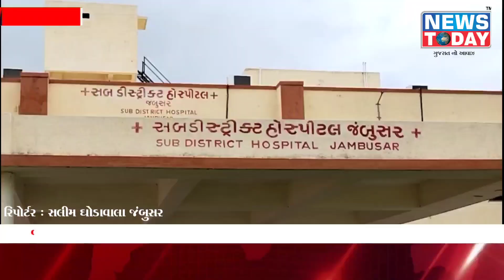જંબુસર એસડીએચ ખાતે તાલુકા કક્ષાનો આયુષ્યમાન ભવ કાર્યક્રમ યોજાયો.